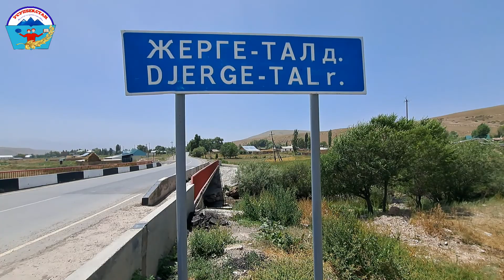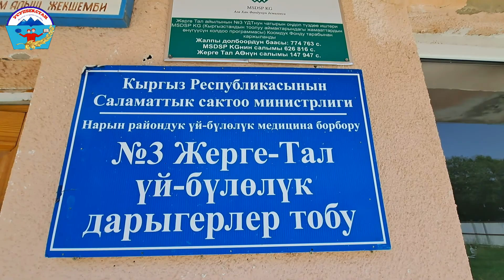Жерге-Тал айыл эли таза суу маселесин чечип жатышат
Айылда таза суунун жетишсиздигенен улам Жерге-Тал айылынын тургуну Жолдошбек Кадыров айылдаштары менен бирге таза суу чыгаруу демилгесин көтөрүп чыккан . Учурда айылда 15 үйдөн таза суу чыгып, элдин сууга болгон муктаждыгы чекесинен жоюлуп жатат.

@ Жамааттык Медиа